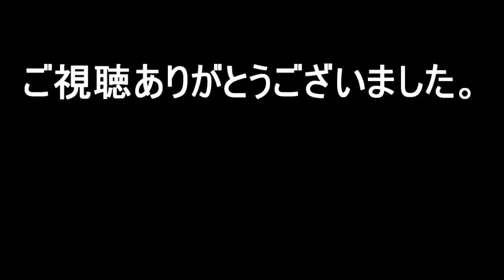【Portal Knights 実況#11】 新しくなったポータルナイツやってみる（製品版） 【アクションRPG】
PS4版の発売（2017/6/29）も決定している【Portal Knights（ポータルナイツ）】製品版（ver.1.0）の初見実況プレイになります。

ゲームの印象としては「ドラゴンクエストビルダーズ」みたいな、もしくは「マインクラフトの世界でRPG」といったところです。のんびりプレイしていきます。

サバイバル
ステルス
シミュレーション
パズル
サンドボックス